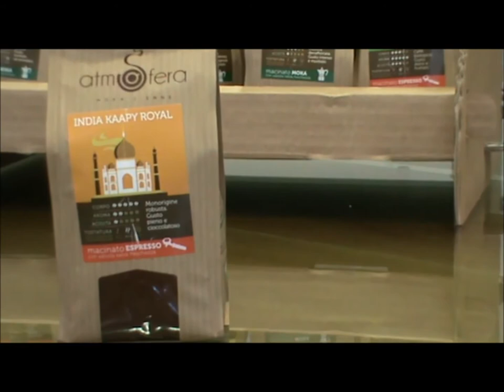La Toscana in Bocca Torrefazione Moka Jenne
Torrefazione Moka Jenne a La Toscana in Bocca a Pistoia caffè Moka Jenne tradizione toscana in tavola nella kermesse enogastronomica